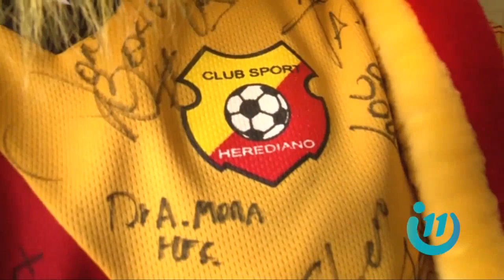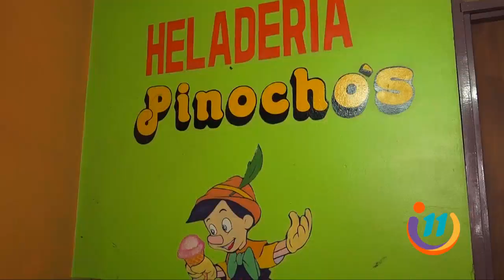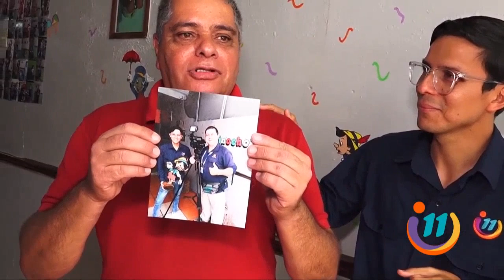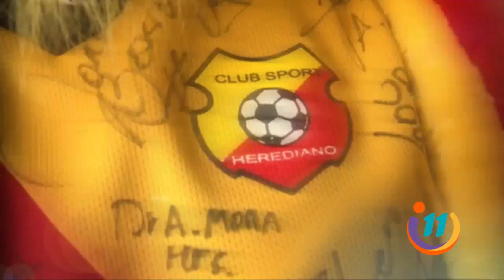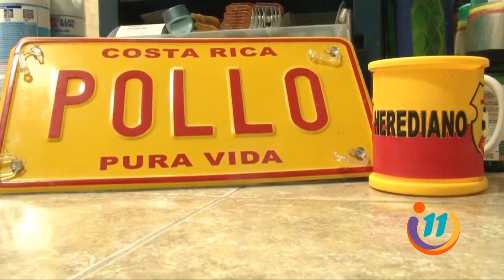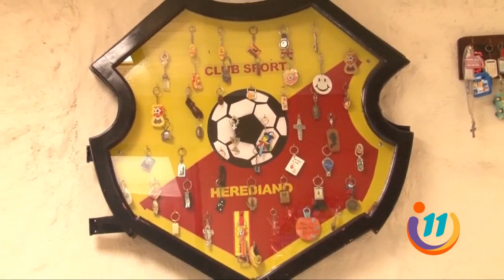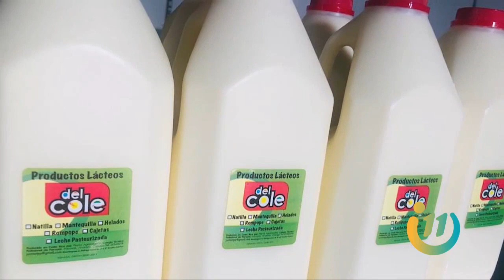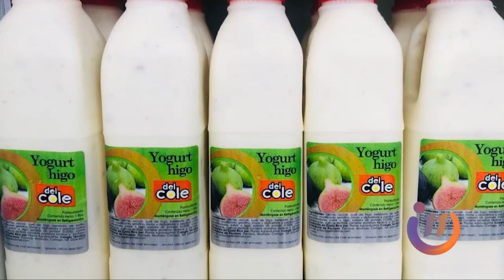Informe 11: Programa del 27 de Diciembre del 2022